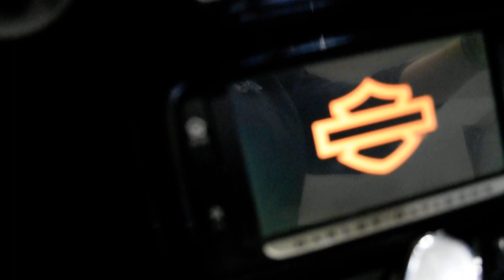2015 H-D Street Glide Special | Used motorcycle for sale at Monster Powersports, Wauconda, IL